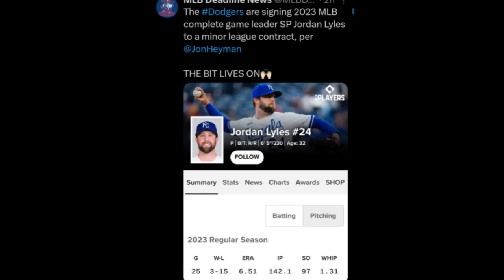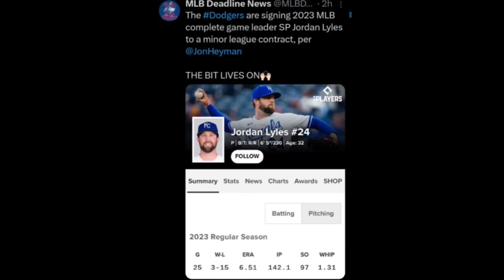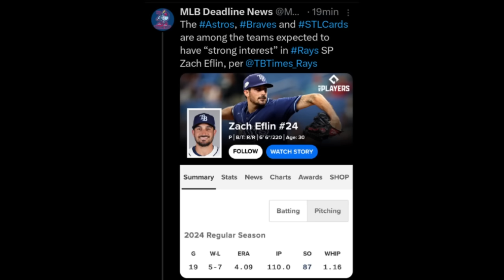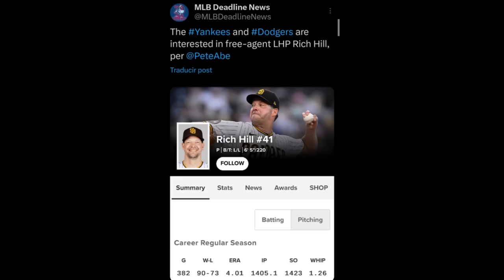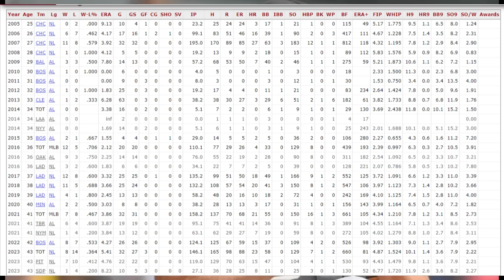FIRMA DODGERS Y REGRESA BELLINGER? HILL YANKEES? EFLIN CARDENALES, BRAVES O ASTROS, TATIS JR HOY MLB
FIRMA DODGERS Y REGRESA BELLINGER  HILL YANKEES  EFLIN CARDENALES, BRAVES O ASTROS, TATIS JR HOY
Se calienta el mercado de la MLB
Noticias mlb
Mlb news

Únete a este canal para acceder a sus beneficios:
mlb news
mlb news today
noticias mlb
yankees noticias
dodgers hoy
red sox hoy
astros hoy
rangers hoy
mlb 2024